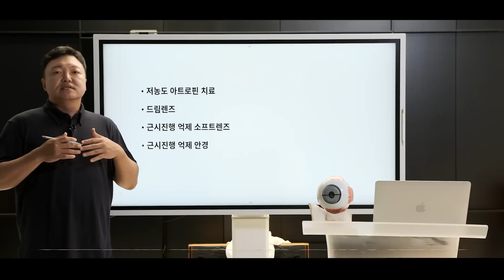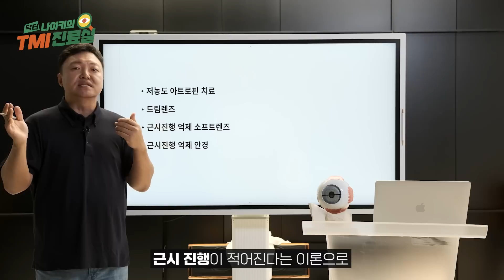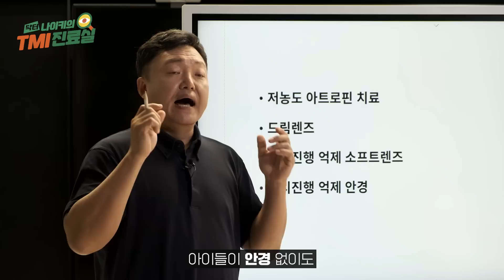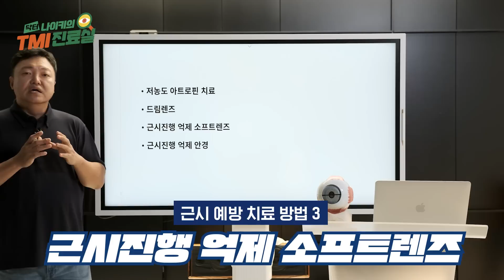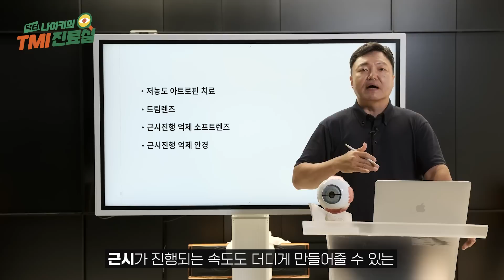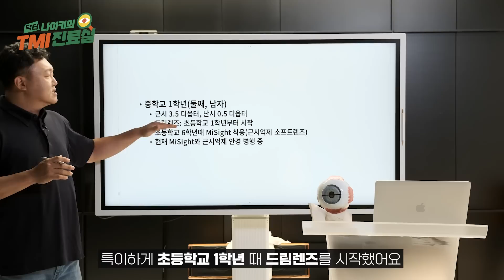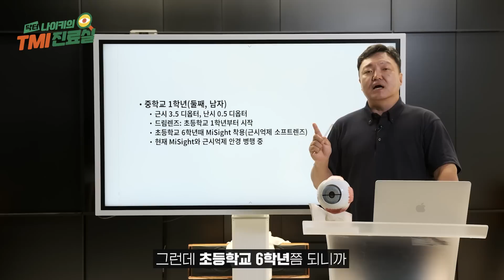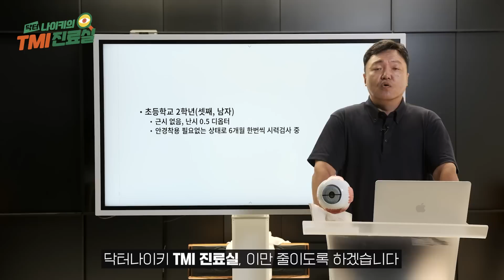[닥터나이키] 안과의사 자녀의 시력은 어떨까? 안과의사가 알려주는 아이 시력 관리법 😳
닥터나이키 류익희 원장의 복덩이 3남매!
안과 의사의 자녀들은 시력이 좋을까? 😮
닥터나이키가 알려주는 우리 아이 근시 예방 관리팁!
눈은 어릴때부터 관리해주어야 하는 거, 모두 알고 계시죠?

00:00 아이들 근시
01:15 저농도 아트로핀 치료
02:25 드림렌즈
03:05 근시진행 억제 소프트렌즈
03:50 근시진행 억제 안경
04:25 닥터나이키의 삼남매 눈 관리 히스토리